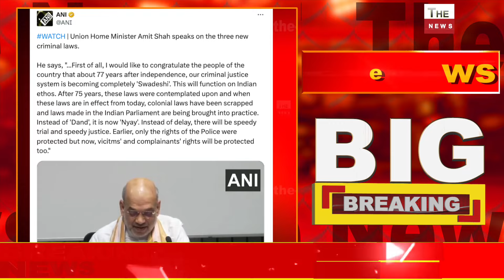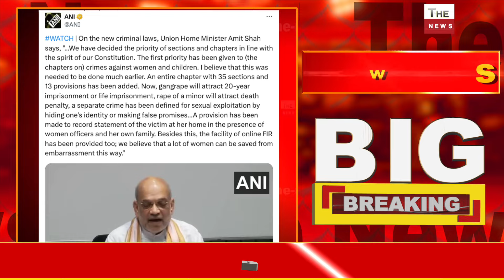नया क़ानून लागू खड़गे भड़के नहीं चलेगा बुलडोजर न्याय Amit Shah ने नये क़ानून पर विरोधियों को धोया